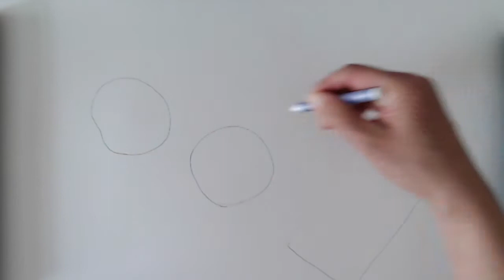Pigs On A Blanket/ Susu Pianchupattana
This VDO is showing a watercolor painting on paper by Susu Pianchupattana, recorded from C922 Pro Stream Webcam and edited from iMovie.

Painting Title: "Pigs on a Blanket"